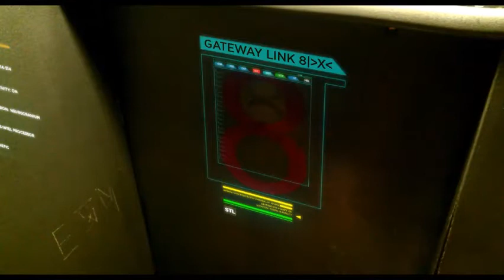Cranium Intel Trailer (St. Louis: Transformation from City to State | Cranium Intel "Time" )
Cranium Intel Trailer, 2016, trailer, Cranium Intel, Cranium Intel Time,

Remembering some of mankind's greatest achievements and their fallen heroes. In the future everything changes, the United States of America has been sold leaving only one state left to call itself America-- St. Louis City, Missouri. (*Note: Teaser Trailer #2)